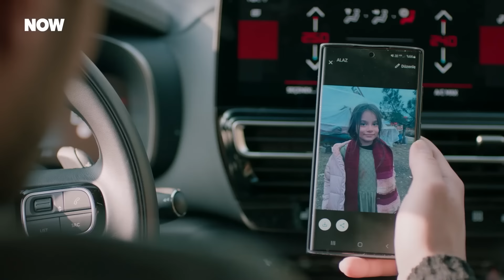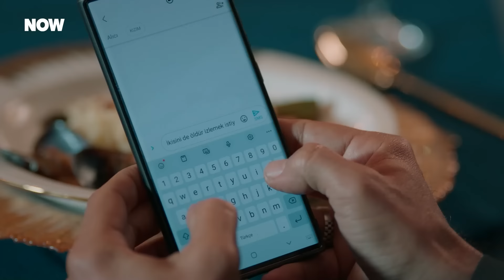Leyla’nın Kulağı Babasından Gelecek Emirde | Yabani 27. Bölüm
Yaman ve Asi rehin alındı. SENİN İŞARETİNİ BEKLİYORUM

Babası Güven’in bir oğlu daha olduğunu öğrenen Yaman Ali, yurtdışından yeni gelen Deniz ile kötü bir başlangıç yapmıştır. Üst üste yaptığı hatalar, Yaman’ın huzuru yeniden sokaklarda aramasına yol açar. Böyle bir zamanda, dedesi Eşref Ali Soysalan’ın vasiyetinin açıklanacak olması, Yaman’ı ister istemez kaçtığı o dünyaya geri çeker. Dedesinin ölmeden önce aldığı önlemler, kardeşlerinin kaderini Yaman’ın eline teslim eder. Serhan pençelerini çıkarmıştır. Çocuklarını kendi tarafına çekmek için oynadığı oyunlar, Neslihan’ı köşeye sıkıştırır. Eğer boşanmak istiyorsa, Serhan’la uzlaşmanın bir yolunu bulması şarttır.

Eşref’in vasiyeti Özge ve Güven’in evliliğini de doğrudan etkileyen detaylar içermektedir. Tam da Neslihan’a gerçek hislerini dillendirmişken, Güven’i bekleyen başka mecburiyetler vardır artık.

Soysalanlar hanesinde miras fırtınaları koparken, Alaz sadece Asi’yi delirtmek uğruna bistro’da tanıştığı bir kızı eve sokar. Asi için önemli olan Alaz’ın ona gerçekten ihanet edip etmediğini öğrenmektir. Alaz’ın canını böyle yakmasına müsaade etmeyecektir. Aşkın affedebileceği şeylerin bir sınırı vardır ne de olsa...

Duygusal açıdan suistimale müsait bir dönem geçiren Rüya, Deniz’in kendisine yardım etmeye çalıştığını zannederken, aslında manipüle edildiğinin farkında değildir. Yaman Ali yeni bir kardeş bulduğunu sanırken, aslında en tehlikeli düşmanıyla karşı karşıyadır.

Kendini bildi bileli sokaklarda hayatta kalma mücadelesi vermiş olan Yaman, çocukken
yollarının kesiştiği Cesur, Asi ve Umut’la kendine bir aile kurmuştur. Neden ve nasıl sokağa
düştüklerinden bihaber olan bu dört genç, çocukluk travmalarını geride bırakıp birbirlerine
tutunmayı seçmişlerdir. Yaşadıkları zor hayat koşullarına rağmen mutludurlar. Tek dertleri
Umut’un tedavisidir. Umut’un yürüyebilmesi için “Mucize Doktor” diye reklamı yapılan
yabancı bir doktora umut bağlamışlardır. Ancak bu doktor yılda bir kez Türkiye’ye gelmekte
ve sadece o gün sınırlı sayıda hasta görmektedir. Ve muayene ücreti bu çocukların
hayatlarında bir arada görmedikleri bir meblağdır. Yaman kağıt toplamaya çıktığı rutin bir günün sonunda Rüya ve Alaz’la karşılaşır ve kendini tuhaf bir yolculuğun içinde bulur. Bu iki şımarık gence yardım etmek üzere girdiği bu küçük maceranın onu kayıp çocukluğuna kadar götüreceğinden habersizdir henüz…

Köklü bir aileden kaçırılıp sokaklara düşen bir çocuğun, yıllar sonra evine dönmesi ile kendini yeniden var etme mücadelesini anlatıyor.

KÜNYE
YAPIM: NTC MEDYA
YAPIMCI: FATİH AKSOY, MEHMET YİĞİT ALP
YÖNETMEN: M. ÇAĞATAY TOSUN

Oyuncular:  Halit Özgür Sarı, Simay Barlas, Yurdaer Okur, Dolunay Soysert, Bertan Asllani, Tayanç Ayaydın ve Şebnem Hassanisoughi, Osman Alkaş, Ayşegül Ünsal, Serdar Orçin, Sezer Arıçay, Rojbin Erden, Seray Özkan, Ramiz Mullamusa, Güray Görkem, Aleyna Al